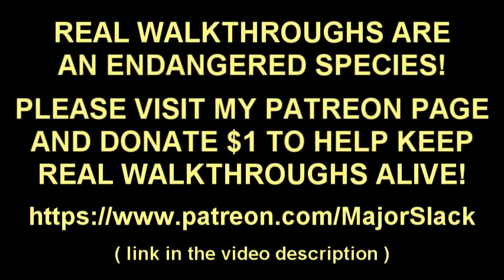Skyrim Walkthrough of THE LAZY ARGONIAN Part 48: The Moth Priest